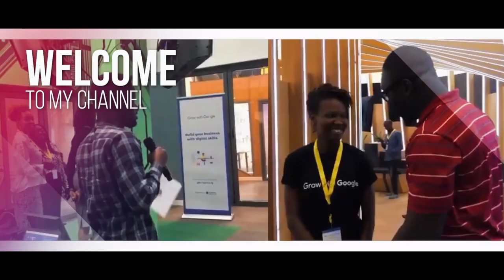Aisha Owolabi On Getting A Remote Marketing Job That Relocated Her To Mexico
Aisha Owolabi is an experienced Digital Content Marketer who currently works as the Content Marketing Manager for Wizeline in Mexico. Aisha got her job while living in Nigeria, first as a remote employee and then negotiated a change of contract and moved to the company's HQ in Mexico. In this video, Aisha tells me about looking for an intl/remote job from Lagos, Nigeria, getting a job and negotiating relocation.

0:00 Introduction
2:07 Aisha shares a brief history of her career
3:56 What influenced choosing content marketing?
4:45 How did you find International remote companies?
6:07 What sites did you use in checking?
9:58 Peace shares insights on checking sites for International remote jobs
13:40 Aisha shares actionable tips
14:50 Peace shares insights on companies that are not particular about time zones
16:10 Aisha shares how relocation happened
20:01 Did the company take it up because of EndSars or because it’s something they could do?
28:01 What you can take out of this video